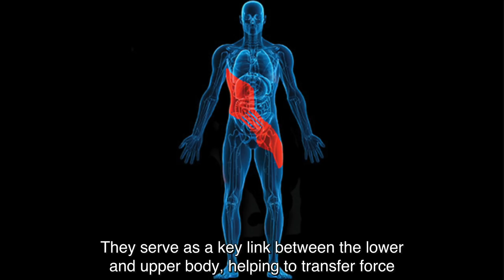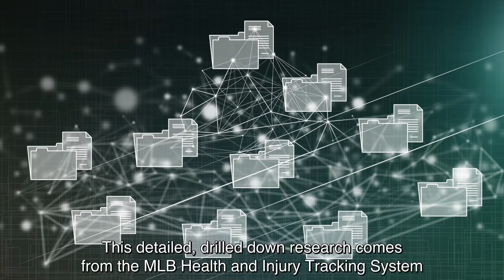Aaron Judge's significant left oblique strain: Explaining his injury and return timeline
Expert analysis of New York Yankees' superstar Aaron Judge's significant left oblique strain including details on the injury itself, when to expect him back, and if there are any long-term risks moving forward.